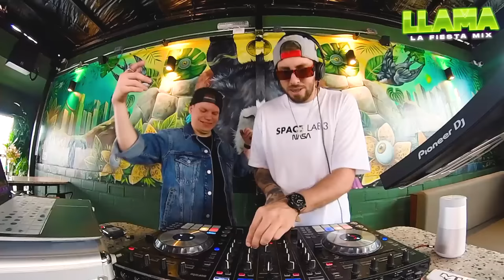LLAMA LA FIESTA MIX 🦙🎉 - JOHMO & DIESEL (Un x100to, Classy 101, La Bebe, Yandel 150, TQG, Hey Mor)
🔴 ¡Síguenos para más música!

LOCACIÓN
Black Llama - Miraflores, Lima